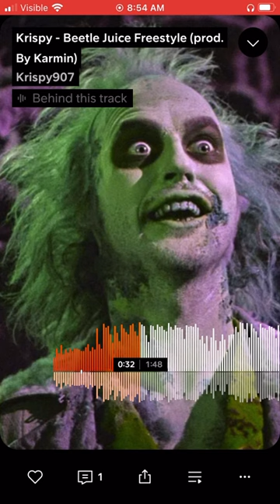Krispy - Beetle Juice - Only On SoundCloud